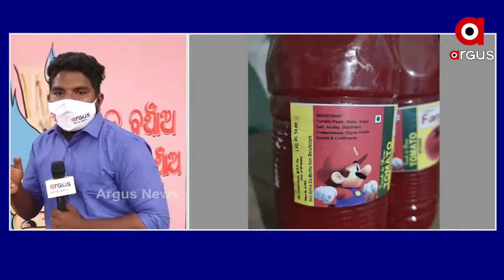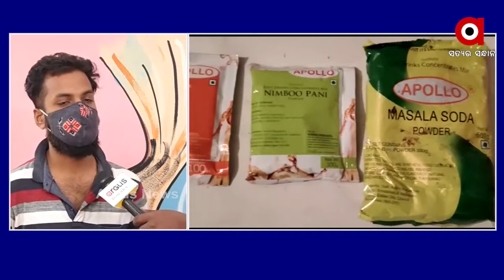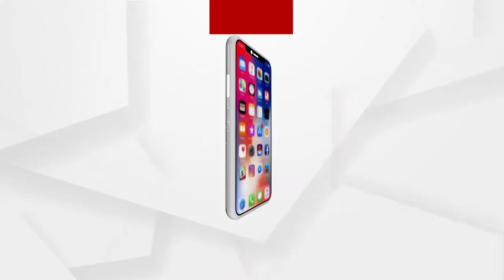NEWSROOM LIVE: 'ବିଷ ବଜାର'